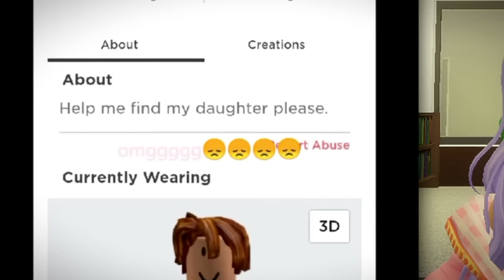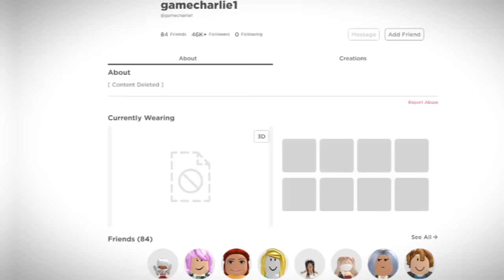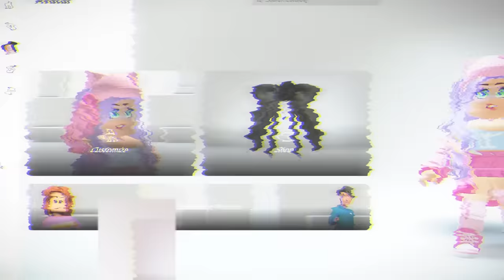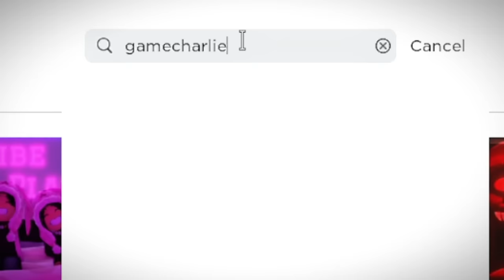THIS ROBLOX PLAYER WAS KIDNAPPED IN REAL LIFE...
Other YouTube channels:
▶AARON'S ROBLOX PROFILE - (AARONDRONIN) Youtube channels